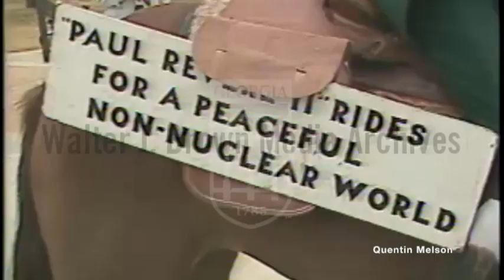Paul Revere II and the Caravan for Human Survival (October 9, 1981)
Footage: A man on a horse with a sign that says, “Paul Revere II Rides for a Peaceful Non-Nuclear World” while holding a flame; people watching the man; the man lighting a fire – natural sound.